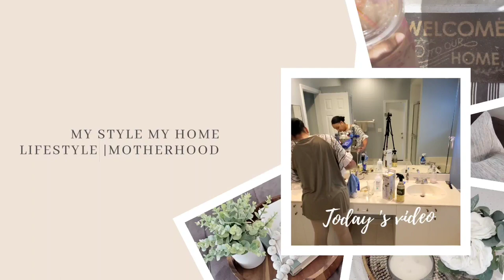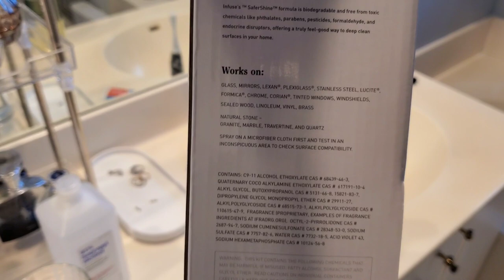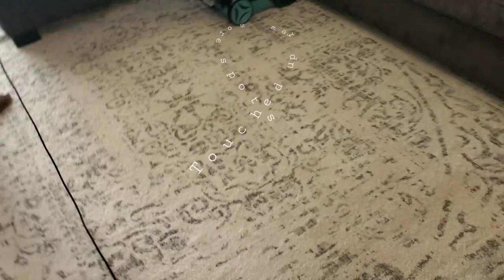Spring Deep Clean,Declutter + Organize|2022 Spring Clean With Me|Deep Cleaning Motivation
Today's Spring Deep Clean,Declutter + Organize is part 2 of Me spring cleaning my home. If you missed the first video I have it linked. Hope this video gives you some motivation to tackle whatever you need to do in your own home.

Mattress Cleaning Solution
8oz hydrogen peroxide
3 tbsp baking soda
Few drops Dawn Dish Soap

Casabela Multipurpose Cleaner

Everspring Multipurpose Cleaner

MyStyleMyHome15

Cleaning Products 🧽

O-Cedar Easy Ring  Mop

Storage

Relevant Videos For You:

✅New! Satisfying Clean With Me/Deep Clean With Me 2021

//About Me
My name is Natasha I'm a wife and full-time working mom of 4. I'm also a special needs mom. I started this channel as an outlet to share my own personal love of decor , motherhood,  lifestyle,  organization, vlogs, realistic cleaning motivation...  I'm also a naturalista so may even share some of my personal journeys on that.